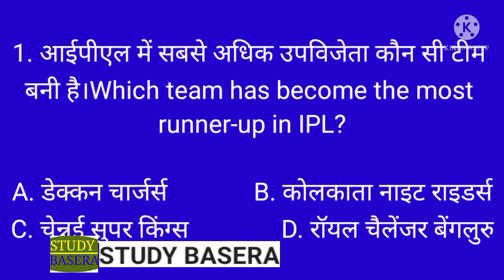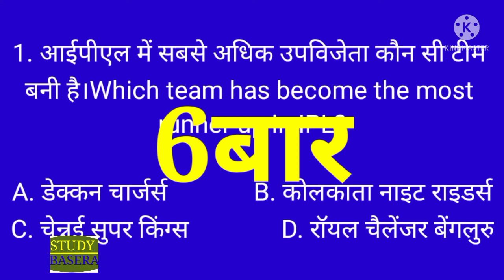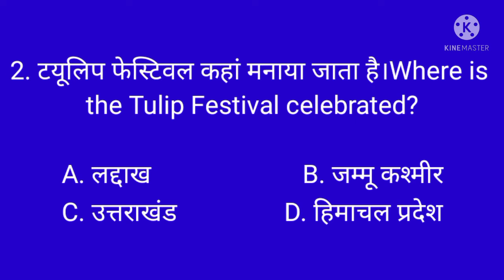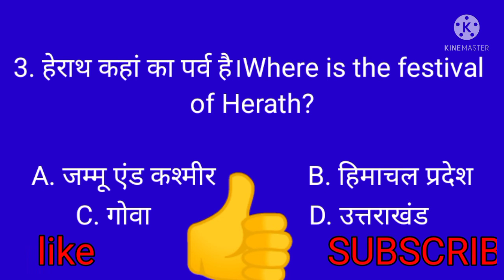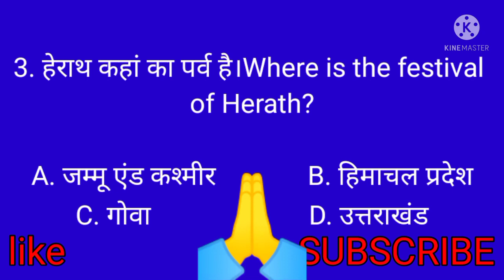KBC Questions//केबीसी के प्रश्न/Competitive Exam Questions/5 December 2021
Hi